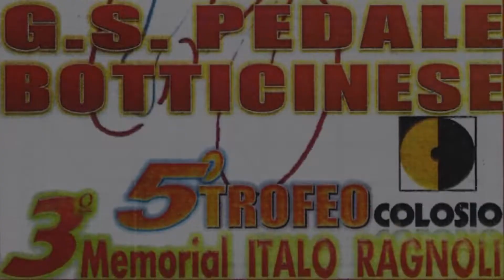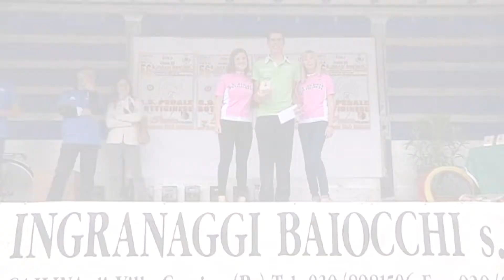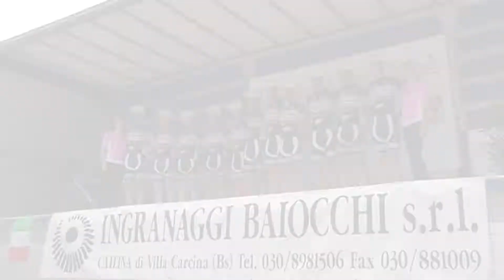2012 - Botticino Dilettanti